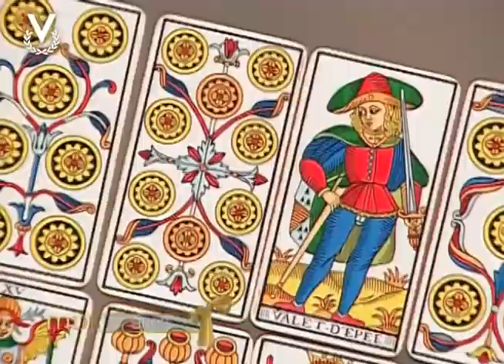Mensajero de Luz - Aries - 22/09/2016